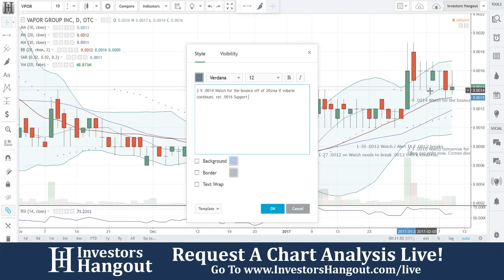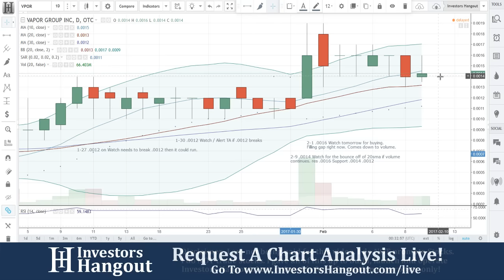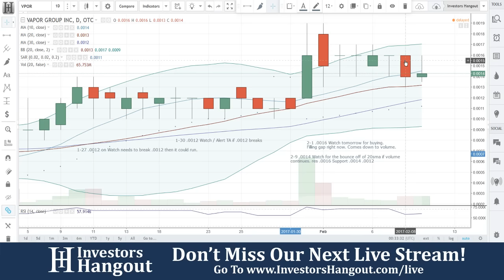VPOR Stock Live Analysis 02-09-2017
VPOR Stock Analysis (Vapor Group Inc.) as of 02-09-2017. $VPOR stock chart analysis along with the current stock price, filings, financials, news and a brief description of the company.